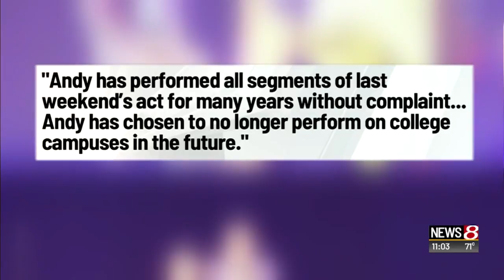Andy Gross attorney issues apology statement following Purdue performance